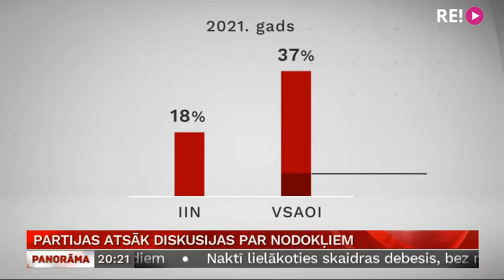Partijas atsāk diskusijas par nodokļiem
Iedzīvotāju ienākuma nodokļa neapliekamais minimums no nākamā gada tiks palielināts, taču jāvērtē, par cik. Tā pēc partiju sarunām par nodokļu politiku pavēstīja premjers Krišjānis Kariņš. Jau ziņots, ka partijas vērtē dažādas izmaiņas darbaspēka nodokļos, taču sarunas esot smagas, jo politisko spēku prioritātes atšķiras. Plašāk stāsta Māris Klūga.